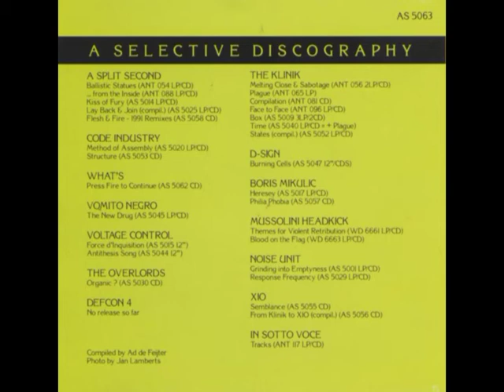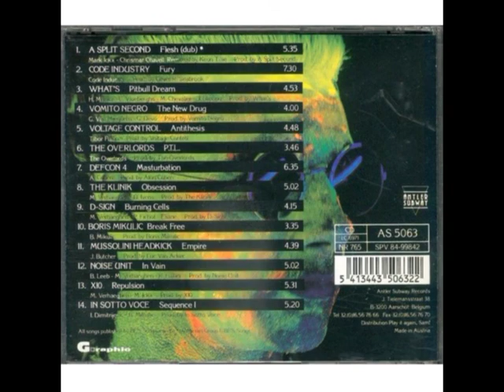Various – Another World Electronic Body Music / Part 3 [1991]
(00:00) 01 A Split Second - Flesh (Dub)
(05:38) 02Code Industry - Fury
(13:14) 03 What's - Pitbull Dream
(18:05) 04 Vomito Negro - The New Drug
(22:14) 05 Voltage Control - Antithesis
(27:16) 06 The Overlords - P.T.L.
(31:08) 07 Defcon 4 - Masturbation
(37:56) 08 The Klinik - Obsession
(43:04) 09 D-Sign - Burning Cells
(47:25) 10 Boris Mikulic - Break Free
(51:07) 11 Mussolini Headkick - Empire
(55:50) 12 Noise Unit - In Vain
(01:01:02) 13 X10 - Repulsion
(01:06:32) 14 In Sotto Voce - Sequence I